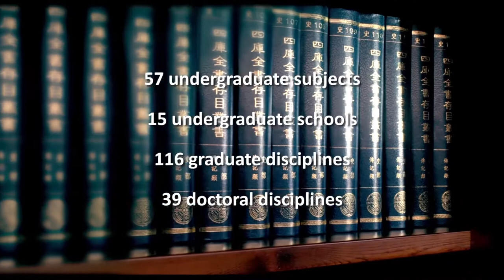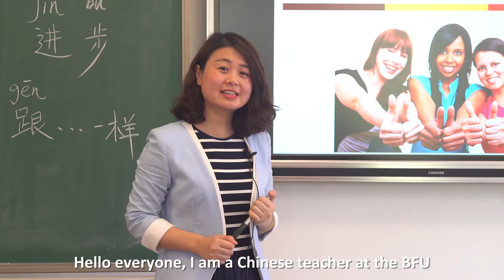Study in Beijing Forestry University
Introducing international students' experience in the International College of Beijing Forestry University.